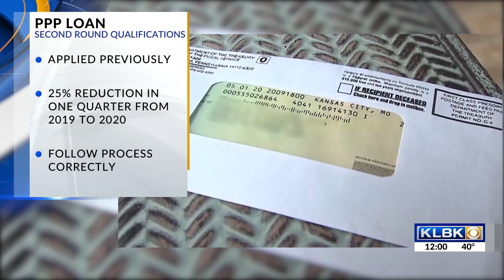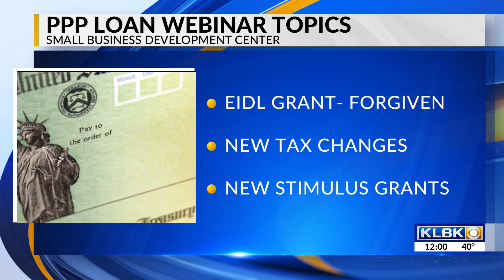Lubbock Small Business Development Center advises over second round of PPP loans